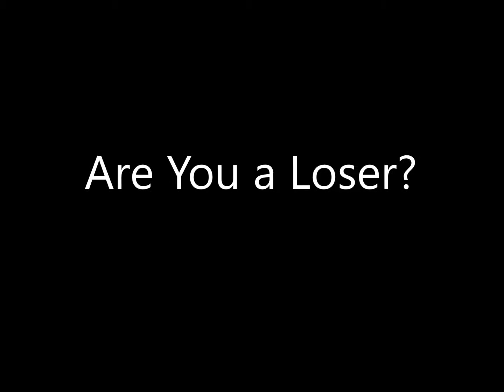Ken Medema - The Story Tellin' Man - 11 Are You a Loser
A Children's Musical by Ken Medema
Vocals by Very YoungChurch Singers
Narration by Jim Grant